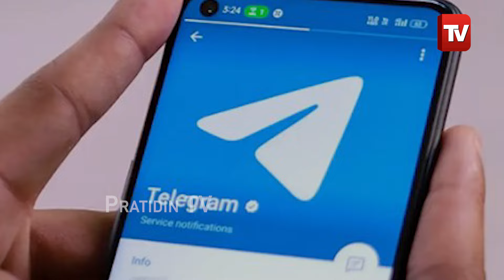Telegram App CEO ଜେଟ୍ ରୁ ଓହ୍ଲାଉ ଓହ୍ଲାଉ ଫ୍ରାନ୍ସରେ ହେଲେ ଗିରଫ ! Pavel Durov reportedly arrested.